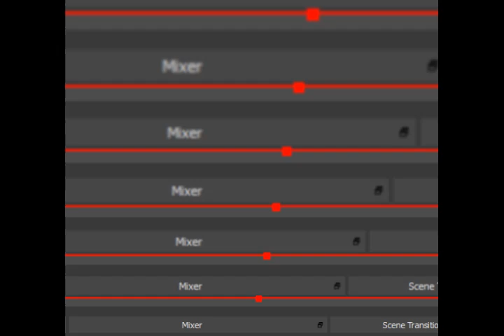Pokemon Kanto Expansion Pak GBC Part 15 Catching All 251 Pokemon Gym Leader Rematches